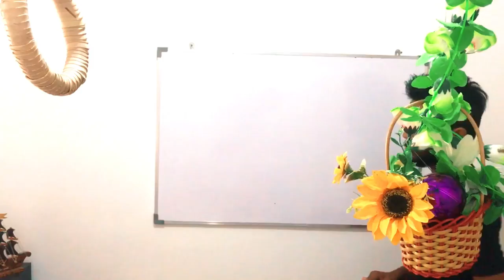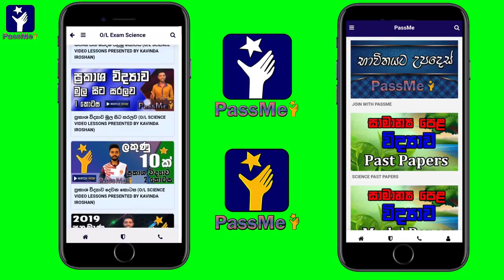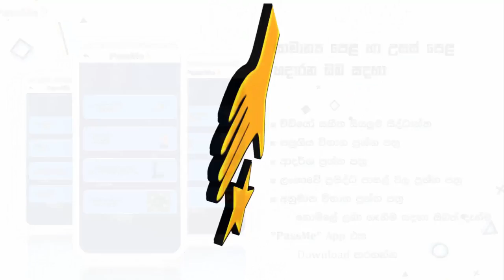මාස 5 න් A 9 ක් : 5 Months Plan for O/L exam Sri Lanka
O/L Exam past paper discussion in Sinhala Language. I am going to explain very clearly that how to get "A" passes for the o/l exam in sri lanka by using marking scheme. This is very important video to watch. because lot of students are try to answer without any steps. They don't know how to get marks.So if you want A for Maths you should watch this wonderful video.thank you.